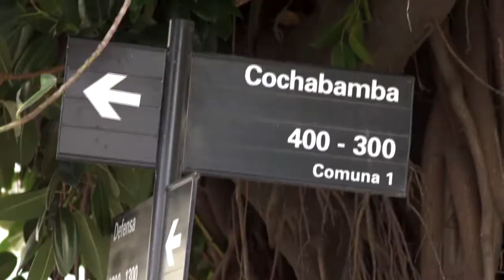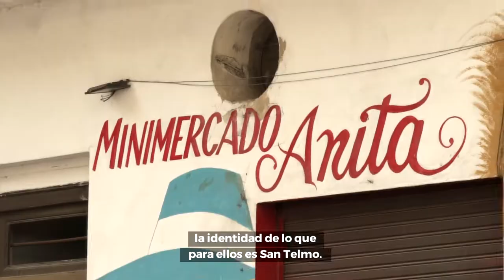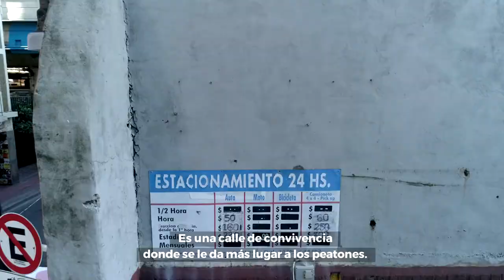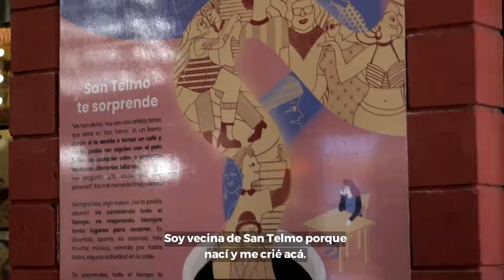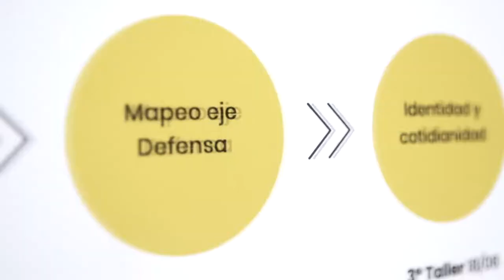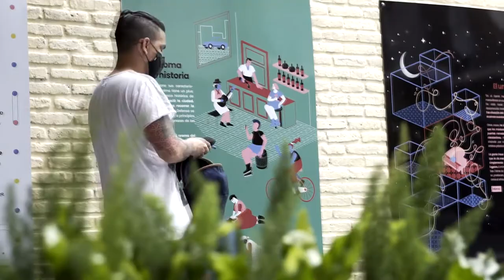Reviviendo el bajo autopista - Enlace Defensa (San Telmo, Buenos Aires)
¿Cómo logramos convertir un bajo de autopista en el histórico barrio de San Telmo, Buenos Aires, en un espacio vivo que recoge la identidad del barrio e invita a su permanencia? Presentamos el proyecto Enlace Defensa, una intervención del Laboratorio de Ciudades del BID y la Ciudad Autónoma de Buenos Aires que tenía como objetivo “enlazar” ambas partes del barrio, mejorando la experiencia vivencial de las personas que circulan por la calle Defensa en el sector del bajo de la autopista. Esta intervención, de carácter temporal, se realizó a través del urbanismo táctico, y contó con la participación de los vecinos y dueños de comercios del sector, quienes desempeñaron un rol protagónico a lo largo de todo el proceso.